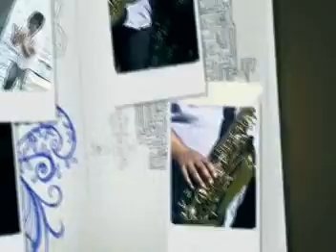Методи И Яшарка - Оформяй Ме 2009 _ VBOX7_mpeg1video.mpg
Metodi and Yasharka - Shape Me Up.
 Bulgarian Christian Performers.